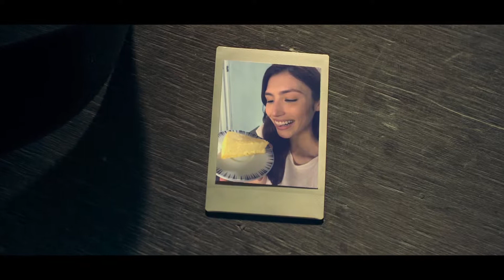Iris Jakarta's - Let's Be Friends (Cheesecake) Ad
FiberCreme, a multipurpose creamer (made from plant oils and enriched with fiber) and a newcomer in the Indonesian creamer industry, is trying to sway people to make peace with delicious but unhealthy dishes (and beverages) that has been vilified for so long - with the message of “let’s be friends again."